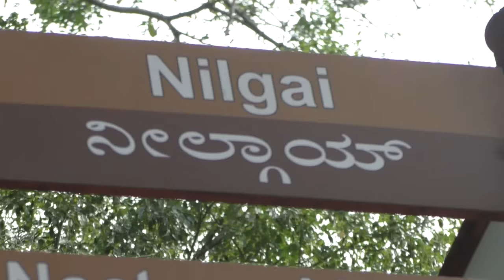HERD OF NILGAI AT MYSORE ZOO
The nilgai or blue bull (Boselaphus tragocamelus) is the largest Asian antelope and is endemic to the Indian subcontinent. The nilgai stands 1–1.5 metres (3.3–4.9 ft) at the shoulder; males weigh 109–288 kilograms (240–635 lb), and the lighter females 100–213 kilograms (220–470 lb). A sturdy thin-legged antelope, the nilgai is characterised by a sloping back, a deep neck with a white patch on the throat, a short crest of hair along the neck terminating in a tuft, and white facial spots. Sexual dimorphism is prominent – while females and juveniles are orange to tawny, adult males have a bluish-grey coat. Only males possess horns, 15–24 centimetres (5.9–9.4 in) long.